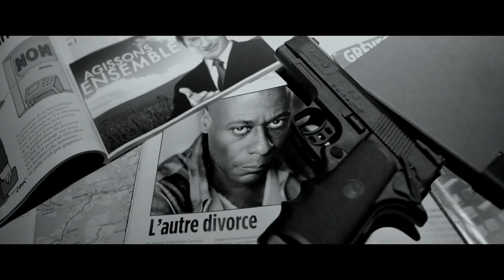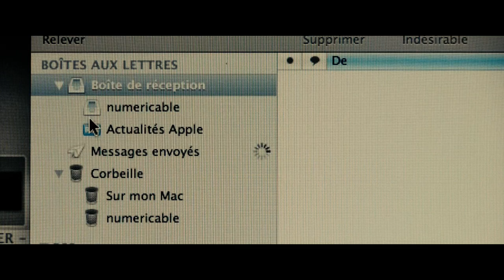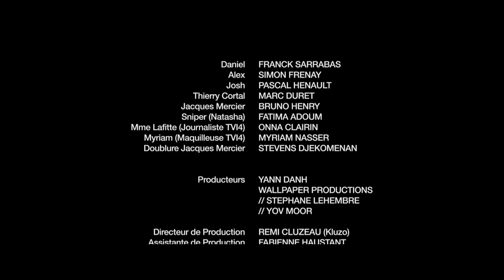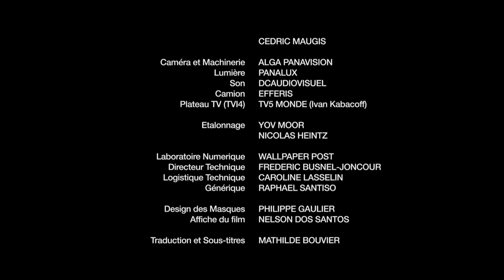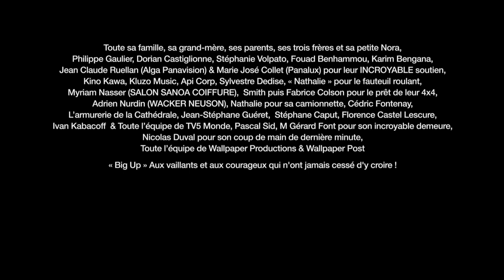A TOUT PRIX (AKA : AT ALL COSTS)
- Primé dans plusieurs Festivals
- Acheté et distribué aux USA par Anthony E. Zuiker (créateur et co-producteur de la série Les Experts) sur BlackBoxTv
- Édité en Blu Ray par The Ecstasy Of Films
- Plébiscité par Alex Proyas (The Crow, I-Robot, Dark City) qui en a fait l'acquisition pour sa plateforme Vidiverse

Casting : Franck Sarrabas, Pascal Hénault, Simon Frenay, Bruno Henry, Fatima Adoum, Marc Duret, Onna Clairin.

Réalisateur : Yann Danh
Scénario : Yann Danh, Mahi Bena
Production : Wallpaper Productions
Directeur de la Photographie : Vincent Vieillard-Baron
Effets Spéciaux : David Scherer
Costumes : Johanna Lavorel
Montage : Louis Pesnot, Yann Danh

Synopsis :
"Suite à la délocalisation de leur entreprise, trois sacrifiés du système prennent les armes et kidnappent leur ex patron. Bien que leur demande de rançon ait été rejetée, ils comptent bien prouver qu’ils sont prêts à tout pour obtenir l’argent qu’ils réclament."

"Due to the relocation of their company, three former employees have taken their ex manager hostage. But when their ransom demand is rejected, they have no choice but to prove how far they can go."